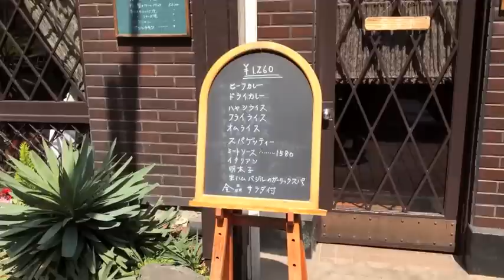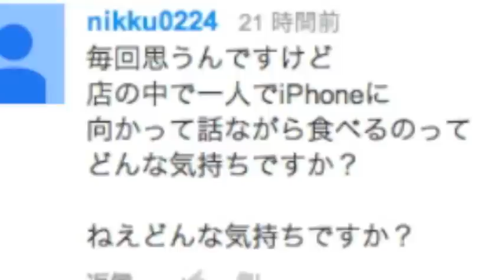巨大オムライスに挑戦！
はいじぃは、超巨大オムライスを食べきれるのか！？

☆関連動画
プレミアムチキンでオムライス

☆お店情報
グリル・エス
神奈川県横浜市中区相生町5-89

果たして、達成出来たのか！？